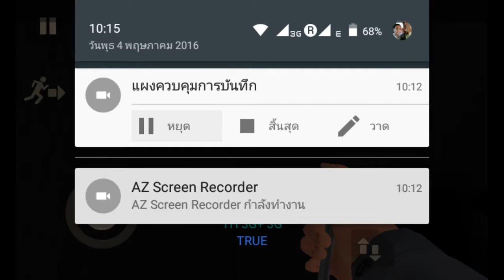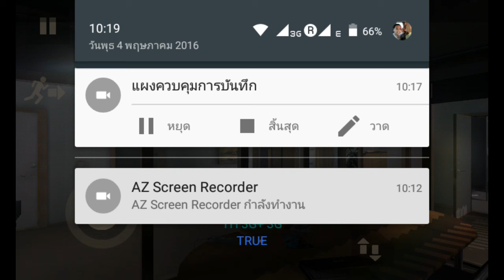One late night full #2 ออฟฟิศมีผี